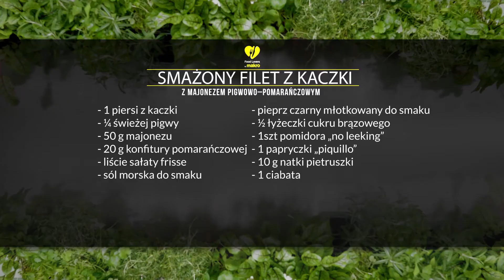SMAŻONY FILET Z KACZKI z majonezem pigwowo – pomarańczowym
Ciabatta z soczystą i aromatyczną piersią z kaczki oraz nutką słodkiego majonezu sprawdzi się idealnie na przekąskę jak i obiad.

Składniki:
- 1 piersi z kaczki
- ¼ świeżej pigwy
- 50 g majonezu
- 20 g konfitury pomarańczowej
- liście sałaty frisse
- sól morska do smaku
- pieprz czarny młotkowany do smaku
- ½ łyżeczki cukru brązowego
- 1szt pomidora „no leeking”
- 1 papryczki „piquillo”
- 10 g natki pietruszki
- 1 ciabata

Przepis:
Filet z piersi kaczej nacinamy i doprawiamy solą oraz pieprzem. Smażymy na stopniowo rozgrzewającej się patelni, tak aby wytopić jak najwięcej tłuszczu. Następnie wkładamy ją do pieca z sondą i ustawiamy temperaturę 58stC (wewnątrz piersi).  Po uzyskaniu odpowiedniej temperatury,  odstawiamy pierś w ciepłe miejsce, aby odpoczęła. Kroimy filet w plastry.  Majonez, konfiturę pomarańczową i rozdrobnioną pigwę miksujemy na gładki sos.
Ciabatte przekrajamy wzdłuż i grillujemy do uzyskania złoto-brązowego koloru.
Dolną część ciabaty smarujemy majonezem pigwowo-pomarańczowym następnie układamy liście sałaty frisse, plastry pomidora, kawałki piersi z kaczki. Posypujemy posiekaną natką pietruszki. Całość przykrywamy górną częścią ciabatty posmarowaną majonezem.